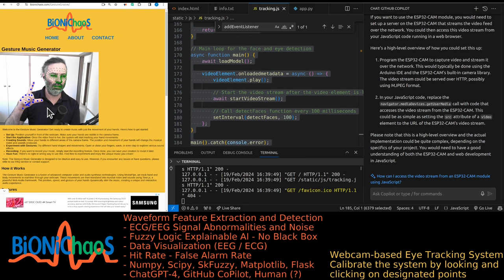Is it Easy to Play a Musical Instrument that You Made?